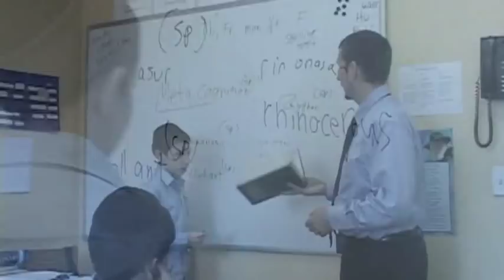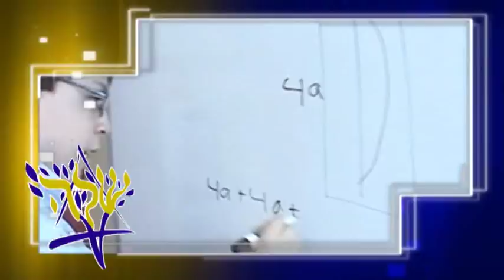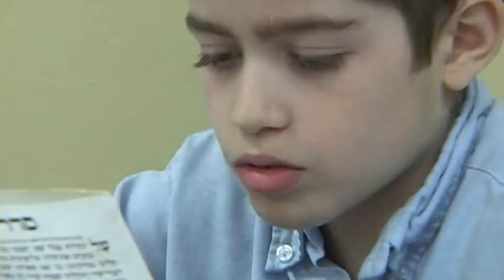Shaloh House Jewish Day School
Shaloh House Jewish Day School expands children's intellectual curiosity and capabilities.

It provides them with an engaging, challenging, and well-rounded academic program, replete with love for Jewish tradition, history, language, and values.

Each child is encouraged to live his or her life in a compassionate, Jewish way and given the building blocks to be a future leader of our community.